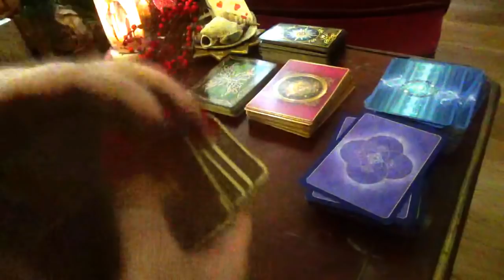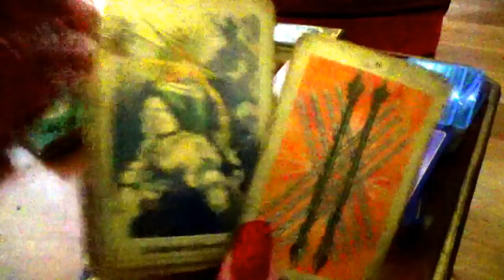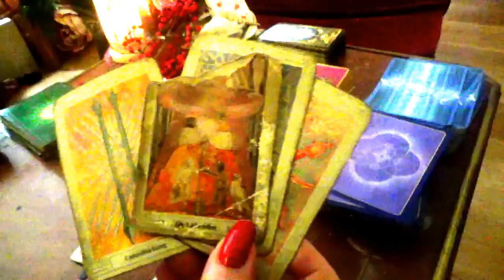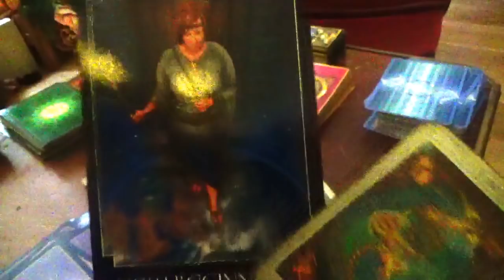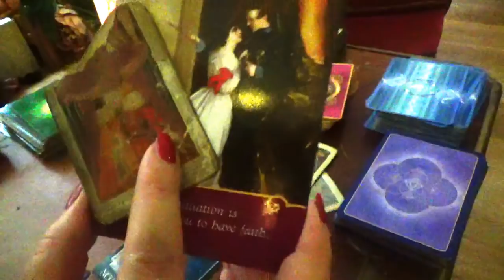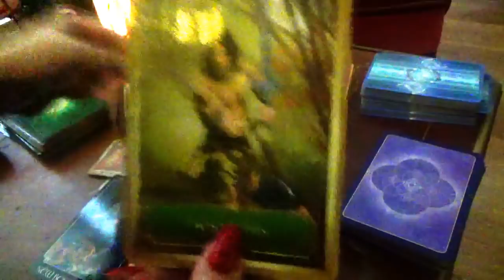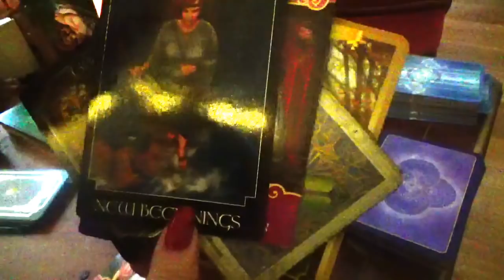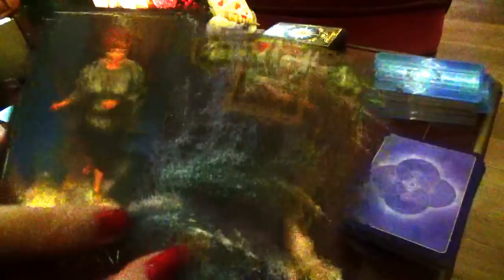Sternzeichen Fisch Januar 2018